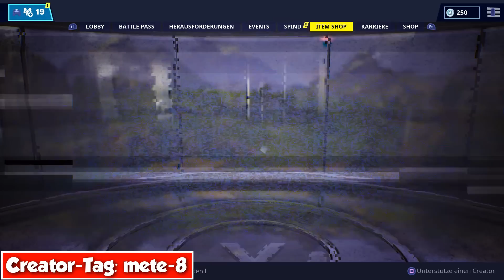❌WIEDER DA! WUKONG & BEAUFTRAGTEN SKIN im SHOP!! 😱 - NEUER GEGENSTAND-SHOP in FORTNITE ist DA!!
In diesem Video zeige ich euch den GEGENSTAND-SHOP vom 6.2.2019 wo wir den FEUERLÄUFER, WUKONG & PANDA-BEAUFTRAGTE Skin bekommen haben. Des Weiteren noch Zornesschlag, Jingu Bang im Shop!!

❌WIEDER DA! WUKONG & BEAUFTRAGTEN SKINS im SHOP!! 😱 - NEUER GEGENSTAND-SHOP in FORTNITE ist DA!!